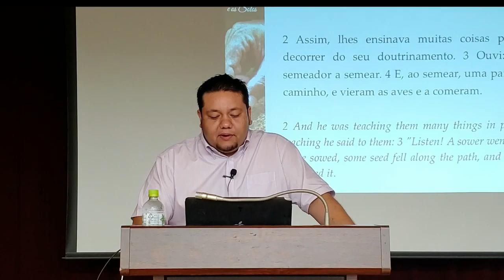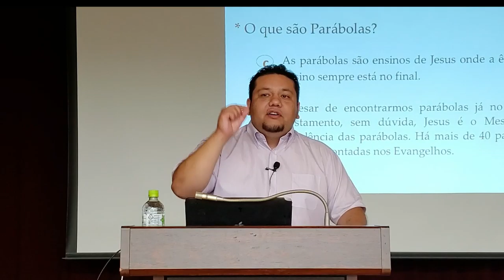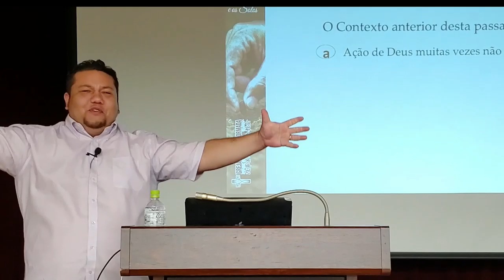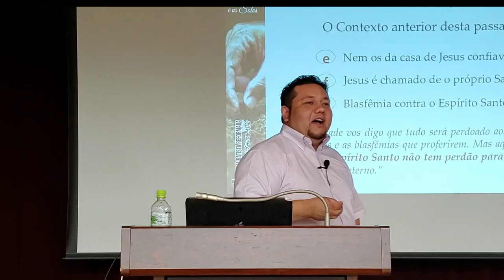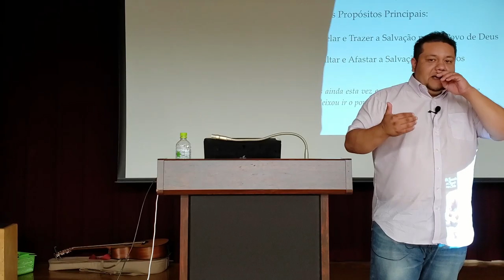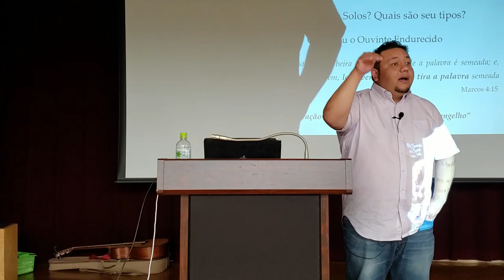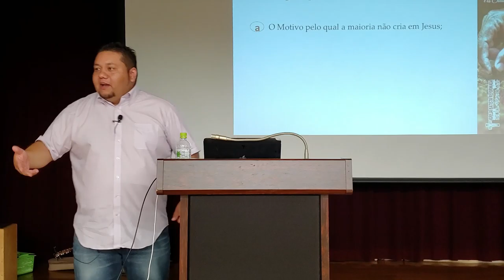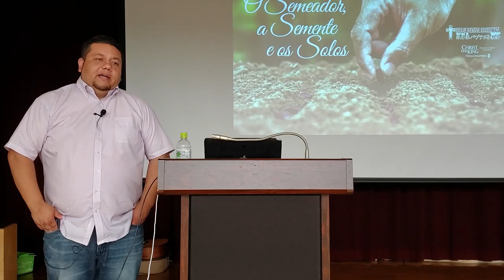A Parábola do Semeador- Pr Diogo Inawashiro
Pr.diogo